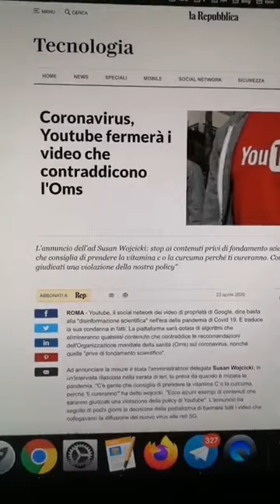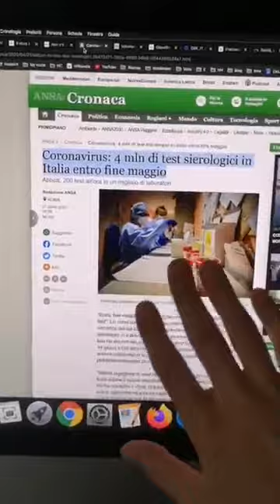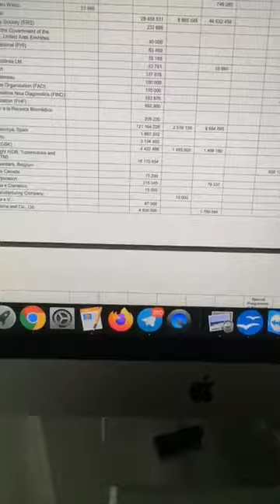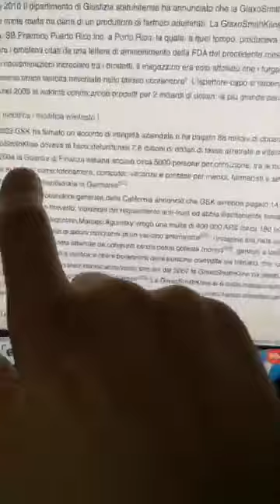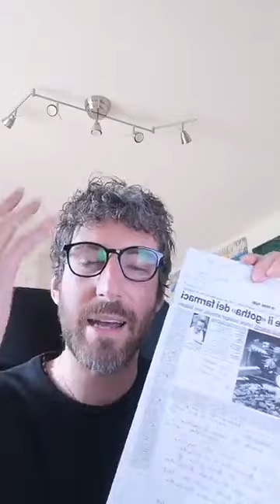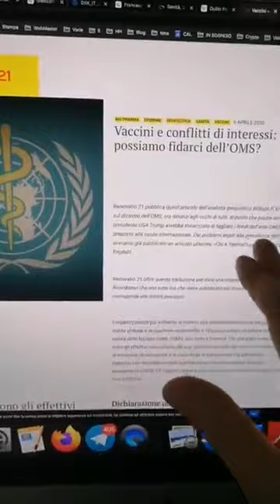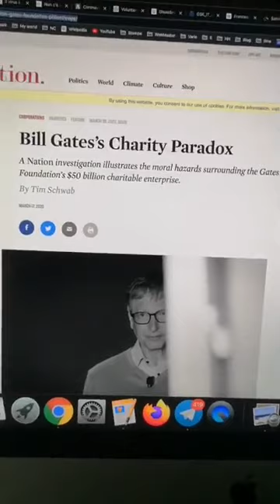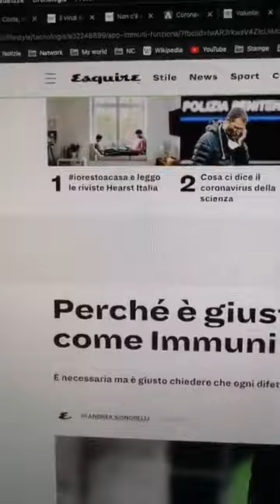CoronaVirus, vaccini, app, OMS, Bill Gates: si salvi chi può